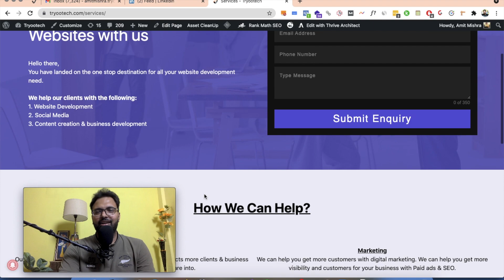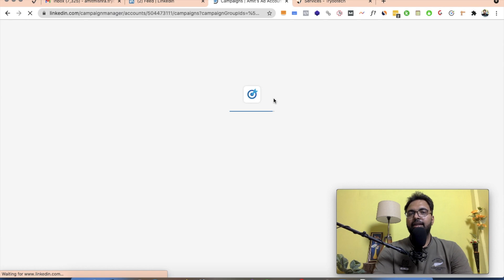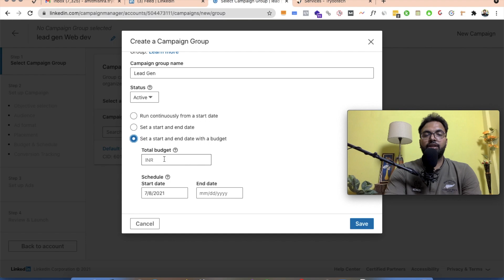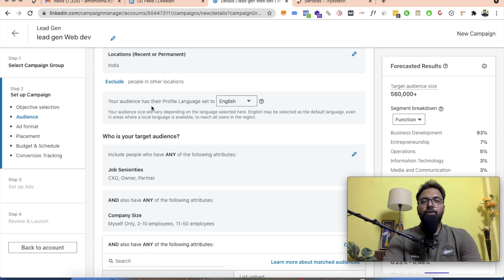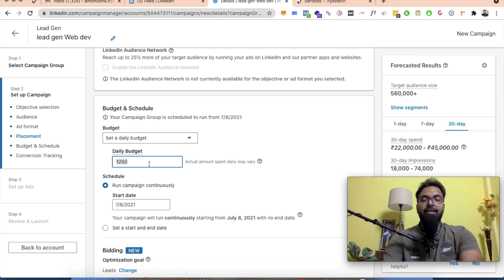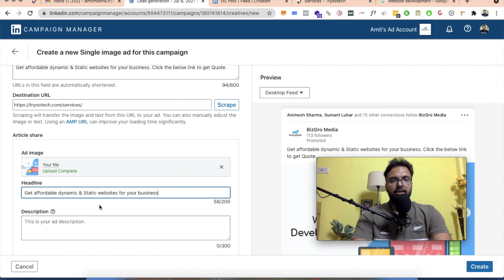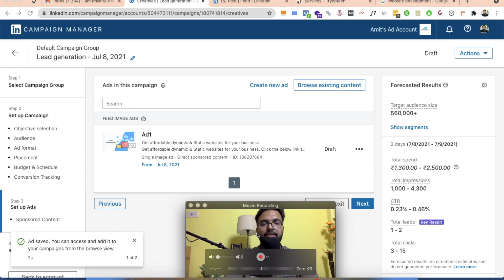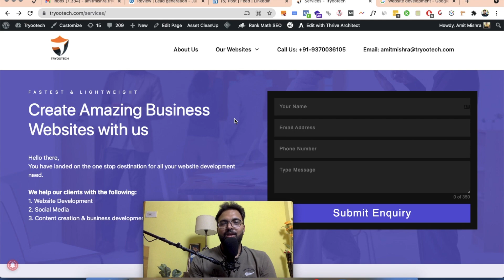How to Run Lead Generation Ads on Linkedin and Earn Money Online | Practical Video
Queries Solved in this video:
how to run LinkedIn ad campaign
how to run successful LinkedIn ads
how to run lead generation ads on LinkedIn
LinkedIn lead generation
LinkedIn lead generation ads
LinkedIn lead generation strategies